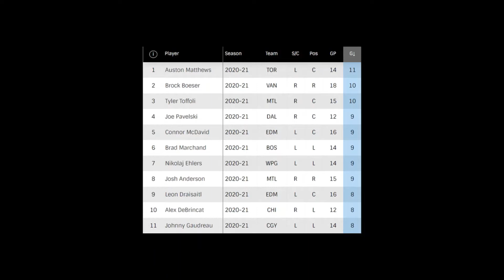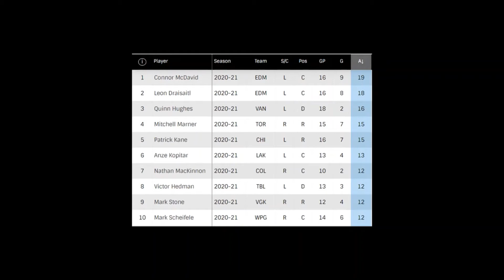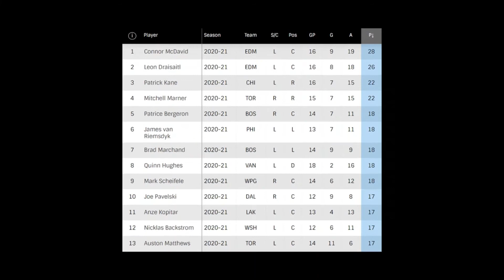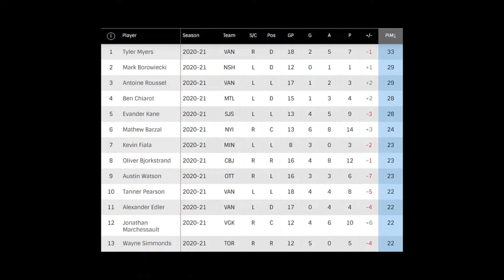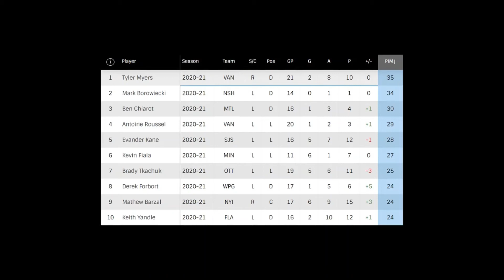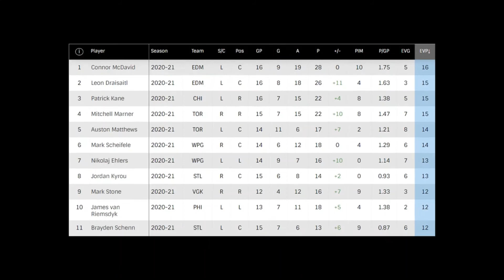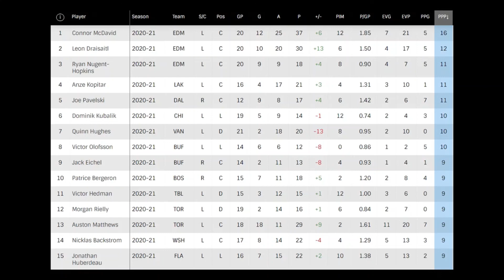NHL offensive stats as of 2/21/2021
Hey everyone, I am back finally. I had to take a week off in order to get my head back on with everything going on in my life right now. I am glad to be back and starting the day off with the offensive stats of the week. This video compares the stats from last week to where they are now for the offensive categories. I hope you enjoy the video and if you do make sure to hit the subscribe button we are getting close to the 50 subscriber mark so lets hit that milestone.